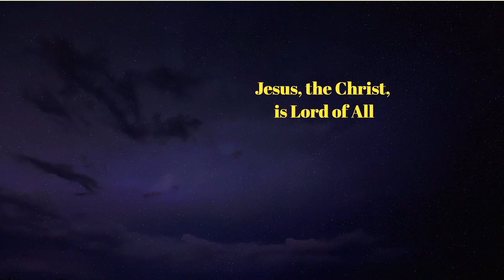The Quickening Walk(a stroll through Papago Park in Phoenix Arizona)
This video is a small clip from a visit to Papago Park in Phoenix Arizona shot in 2011.

We were livelier then and as always enjoying one-another's company!

Now, He is rejoicing because He was found by Her, and they both rejoice together by the Power of God.

We are now livelier than ever because of the Power of God's Word and His Spirit living and abiding within us !!!
rir run
We are healed and redeemed by the shed Blood of Jesus, the Messiah of the whole world.

God is Glorified that we bear much fruit.

This is a Great Love Story and evidence of God's Power.

We must must express our great appreciation to the Peterson Family Band for the performance of the song contained in this video 'Til the rivers all run dry'.

...thanks Kathy, Matt, Ellen Jullianne, Emmit and Mom.